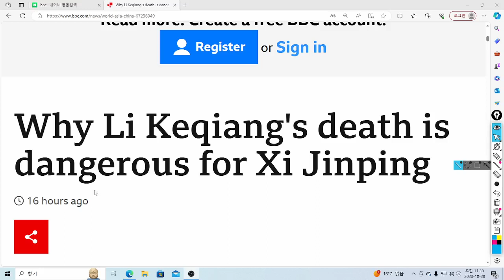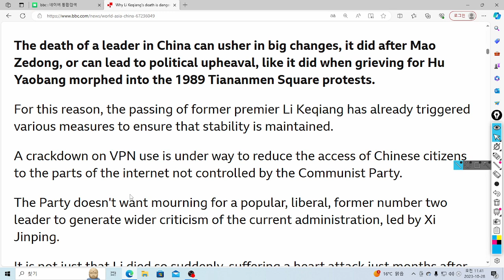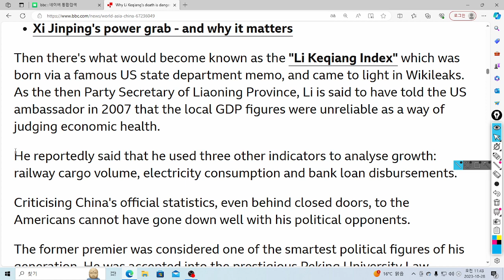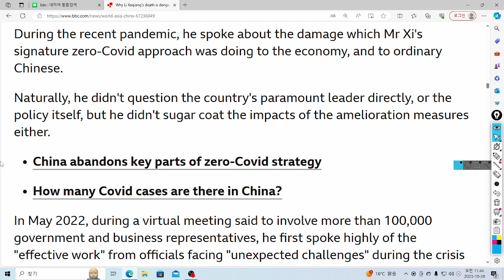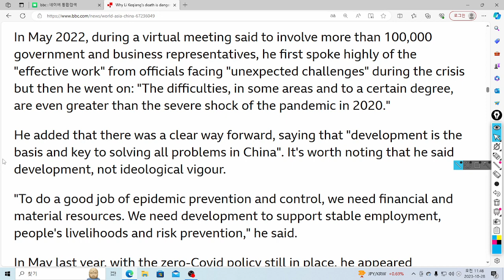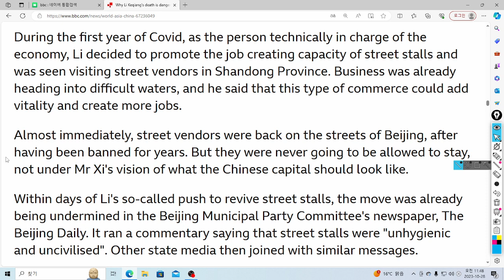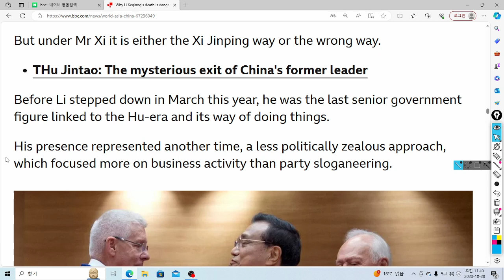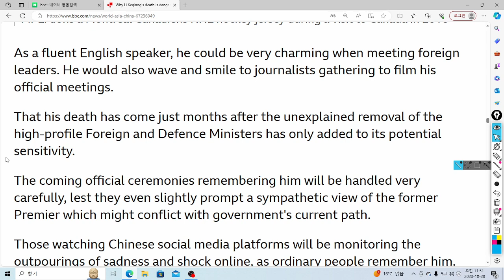U& 영어뉴스: Why Li Keqiang's death is dangerous for Xi Jinping